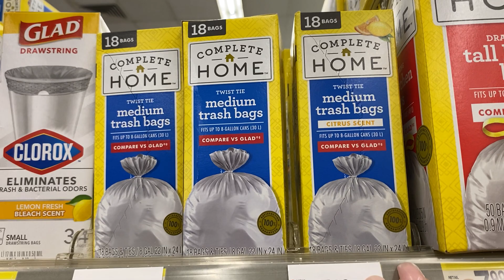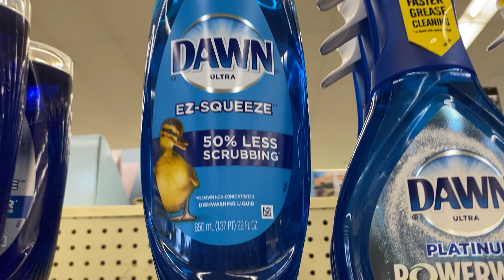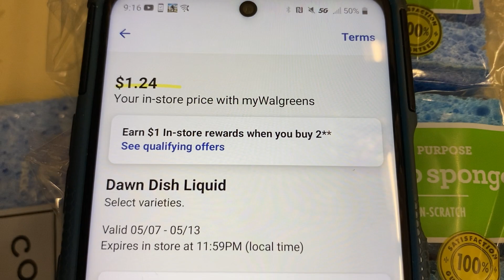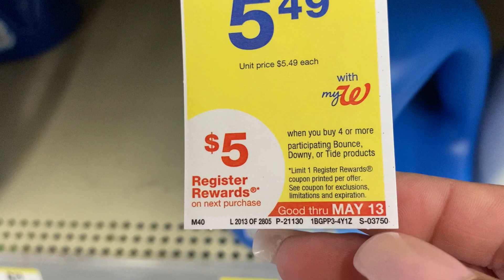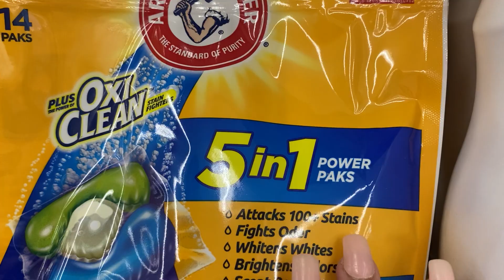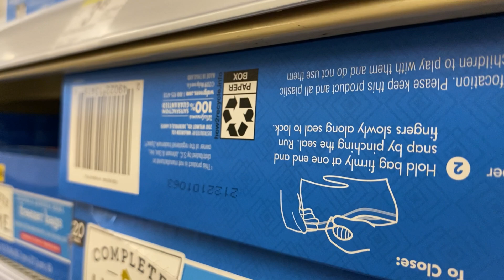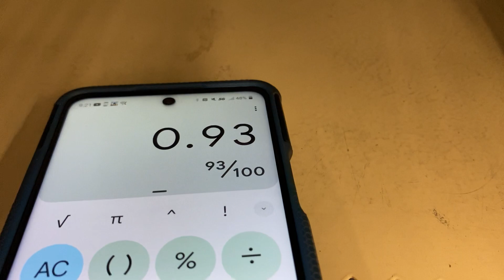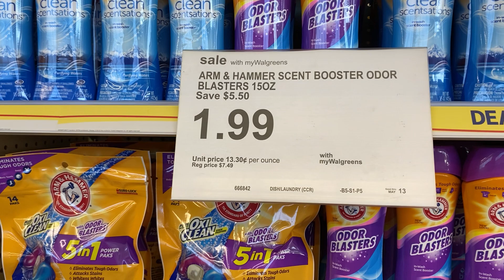Vamonos comenzaron las ofertas de la semana